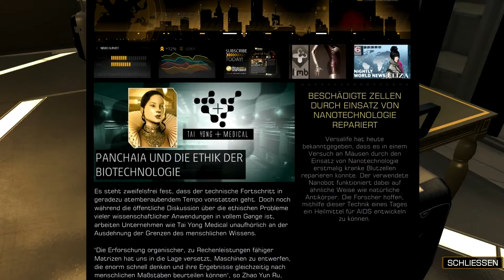DEUS EX: HUMAN REVOLUTION #036 [Deutsch] [HD+] - Krieg der Roboter // Let's Play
Actionspiel von Square Enix

Viel Spaß ;)